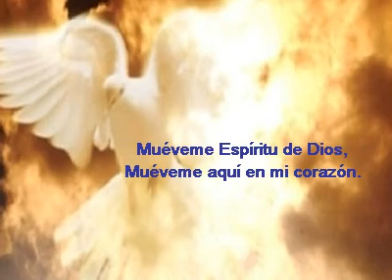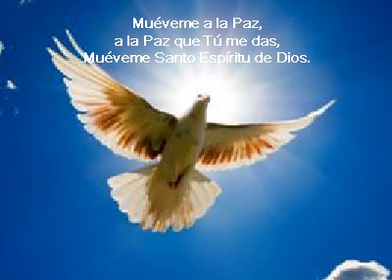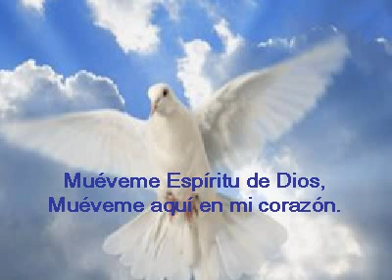Muéveme Espíritu de Dios-canción.avi